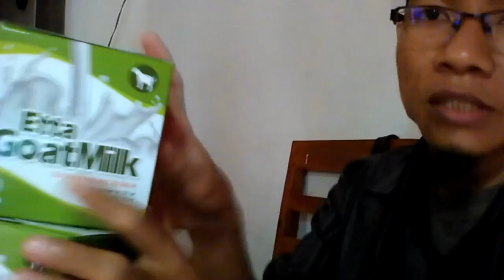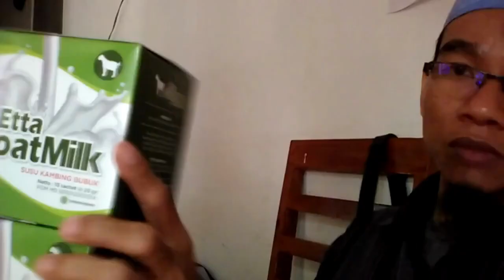Jual susu kambing tinggi protein WA 081282707458